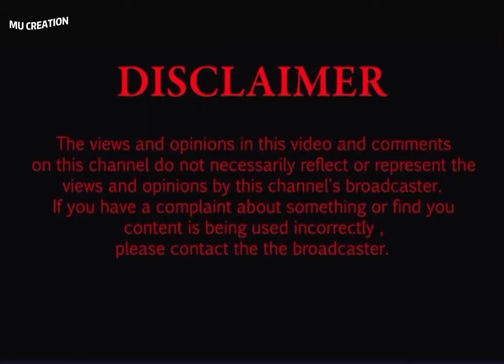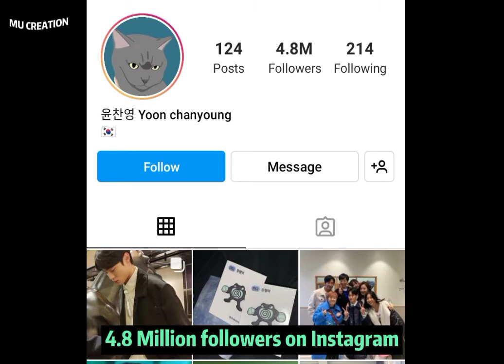YOON CHAN YOUNG, BIOGRAPHY, FAMILY, HOBBIES, RELIGION, FAMILY, HEIGHT, WEIGHT & NETWORTH 2022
Yoon Chan Young# SOUTH KOREAN ACTOR#MU CREATION